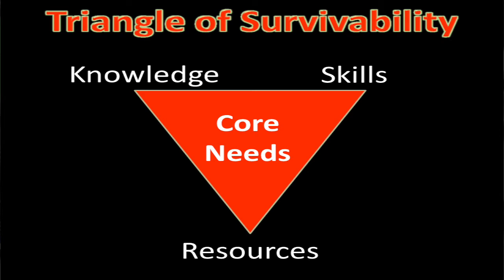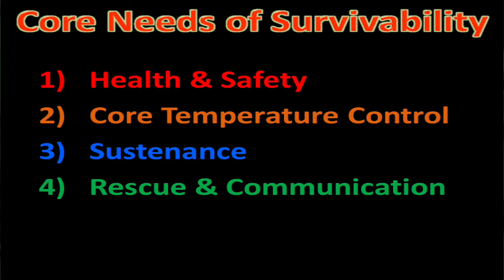Get Home Bag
My "Get-Home Bag" or "Vehicle Bag" for an Urban Environment